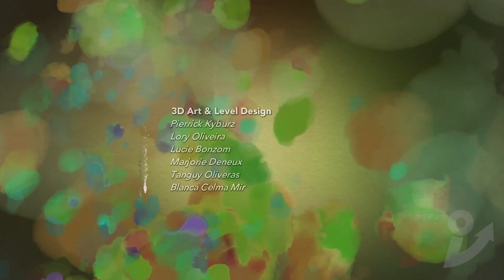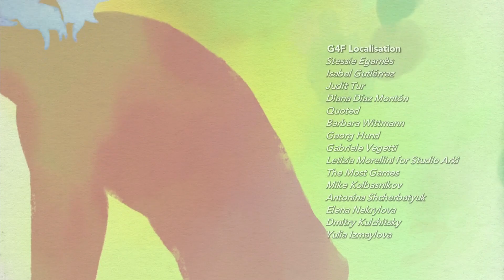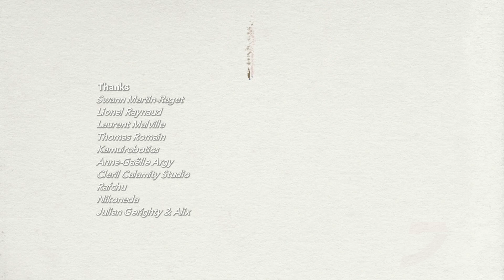Haven - Final Stage & Ending | No Commentary Gameplay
Now THAT'S the power of love. Here's the last hour of indie RPG title Haven. Fun stuff if you're into a nice love story of a couple stuck on an alien planet.

0:00 - Intro, big boss fight
5:20 - Hyper Rust
7:45 - Last ship part
13:13 - Final stage
24:15 - Ending
27:51 - Post-ending scenes; flower powerup
36:27 - Sexy credits